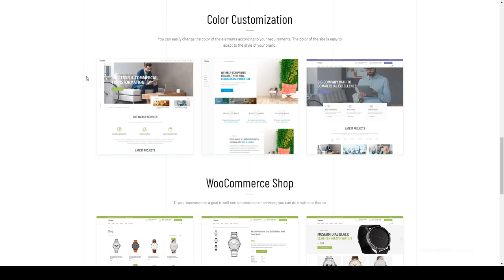Aina - Business WordPress freelancer cryptocurrency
Framework Unyson

 Columns 4+

 Layout Responsive

 Tags analytical, audit, business, Business Agency, business blog, business wordpress, company, consulting, corporate blog, corporate site, corporate theme, crypto, cryptocurrency, finance, freelancer